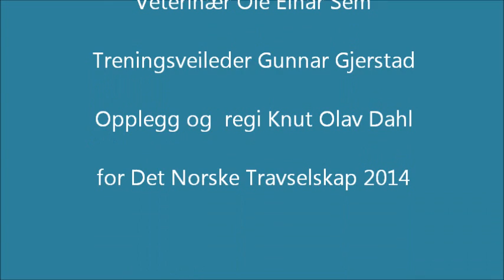Til Start - Klosterskogen Travbane 11 mai 2014 2 åringer film 2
Til Start - Treningssamling for travhester